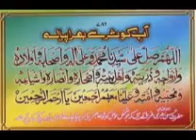Habibullah Shaikh---Disan Dil Ghuran